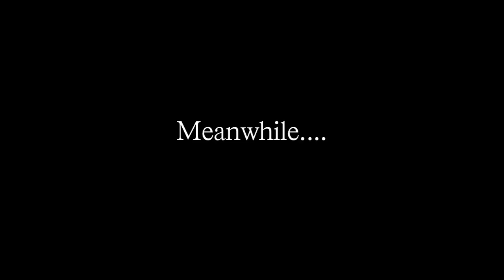Project K-Paz DVD Teaser (FULL HD)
Spontaneous Music, complete improvisation, captured on CD and DVD...coming this Summer.